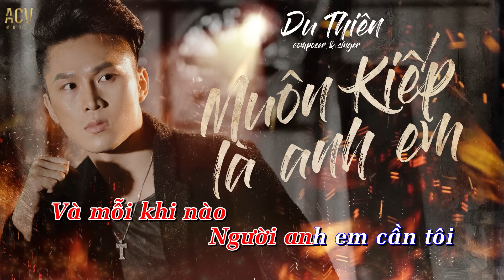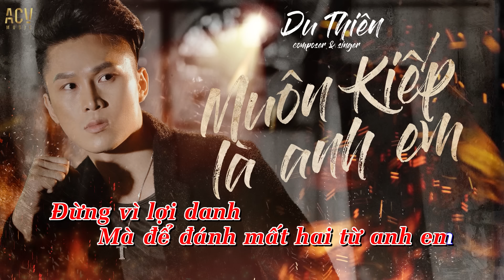Karaoke | Muôn Kiếp Là Anh Em - Du Thiên | Beat Chuẩn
► Kênh YouTube chính thức của Thiên, nơi cập nhật những thông tin mới nhất của Thiên, những MV âm nhạc, phim ca nhạc, tất cả sẽ có tại kênh YouTube chính thức của Du Thiên.

► Bản quyền thuộc về Du Thiên, vui lòng không đăng tải lại khi chưa được sự cho phép từ Du Thiên